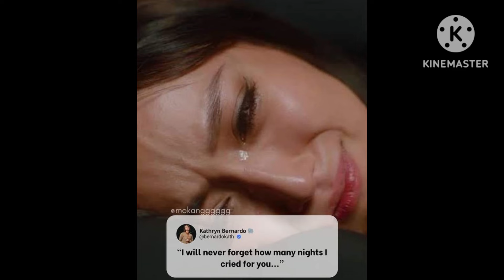KATHNIELS SPOTTED MAGKASAMA HULING HULI DAHIL LAGING NAGISA DAHIL HINDI KINAYA ANG LUNGKOT!